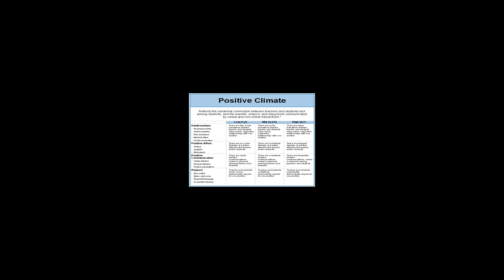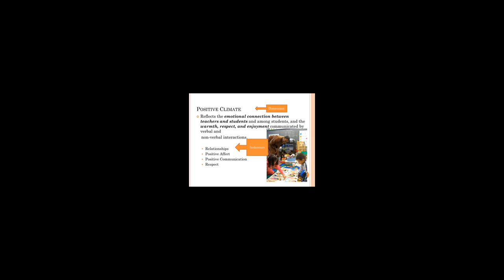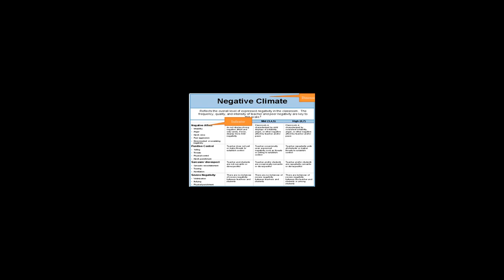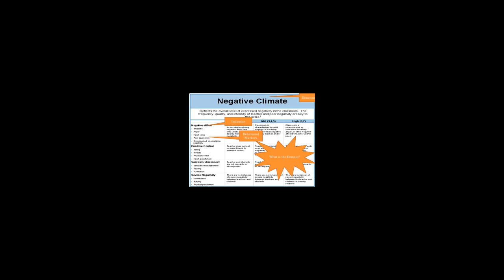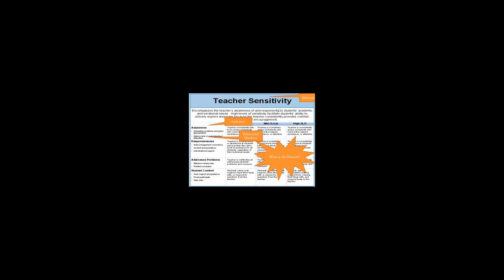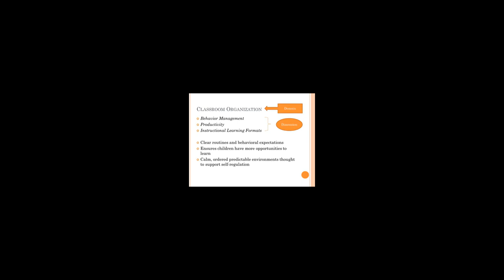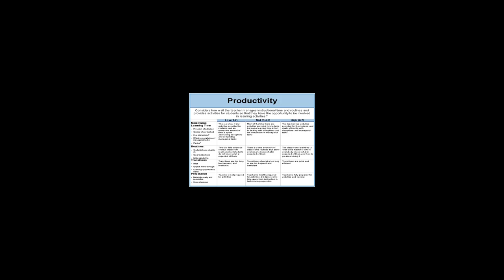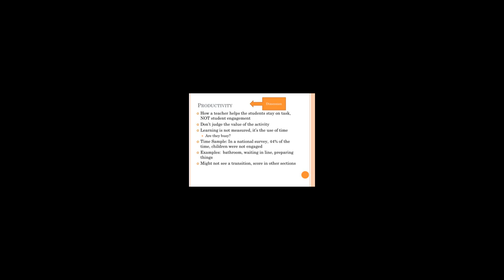CLASS Part 7 PRACTICE prt 1